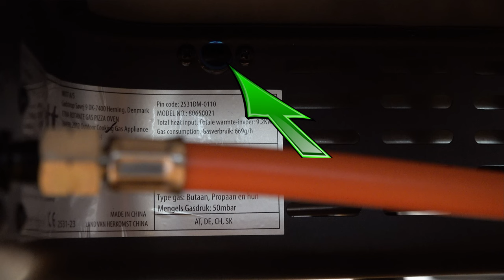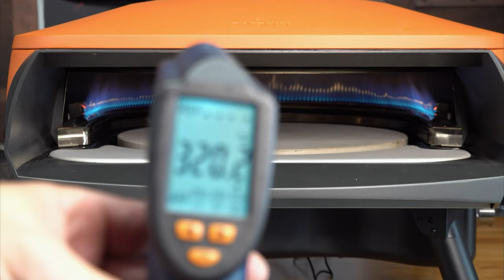DER BESTE PIZZAOFEN FÜR ZUHAUSE!? | Der Witt Etna Rotante | Weltneuheit mit drehendem Pizzastein!?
▼ Hier geht es zum Witt Etna Rotanta / Infobox aufklappen! ▼

Witt Gas Pizzaofen mit rotierendem Pizzastein

-Pizza backen war noch nie so einfach!
-Mit dem Witt Gas Pizzaofen Etna Rotante ist die Pizza, dank per Knopfdruck rotierendem Pizzastein, in weniger als 90 Sekunden gleichmäßig gebacken und sorgt mit herrlich knusprigem Boden für Begeisterung.
-Für alle Pizzaliebhaber ist der schnell aufheizende Pizzaofen mit Gasbetrieb also ein echtes Must-Have.
-Witt Gas Pizzaofen Etna Rotante - herausragende Highlights für perfekte Ergebnisse:

-doppelt isolierter Pizzaofen mit U-förmigem Hauptbrenner
-hochwertiges, edles Design: Gehäuse in matte Optik - 4 verschiedene Farben
-per Knopfdruck rotierender Pizzastein für gleichmäßige Ergebnisse ohne manuelles Drehen
-mit Gas befeuert - energiesparend und umweltschonend
-besonders kurze Aufheizzeit - in 10-15 Min auf 500°C
-mit zusätzlichem Booster-Brenner unter dem Pizzastein
-besonders gleichmäßige und konstante Hitze
-in weniger als 90 Sekunden die beste Pizza mit knusprigem Boden backen
-extra großer Garraum bzw. Pizzastein - für Pizzen bis Ø 40,5 cm
-klappbare Aluminiumbeine mit Anti-Rutsch-Füßen

🔥🔥🔥🔥🔥🔥🔥🔥🔥🔥 Ich werde unterstützt von Grillfürst 🔥🔥🔥🔥🔥🔥🔥🔥🔥🔥
Hier geht es zu meinem Grillshop des Vertrauens in der Schweiz und Deutschland, Grillfürst bietet mit über 5000 Produkten von über 80 Marken rund um das Thema Grillen eine nicht zu toppende Sortimentsfülle. Von A wie Anzündkamin bis Z wie Zubehör findet Ihr alles vor Ort:
*MEATER+ | Neu: Das kabellose, smarte Fleischthermometer mit 50m Reichweite
*Bei der Grill-Bude, finden nun auch die Schweizer alle Gewürze der bekannten YouTuber
z.B. Klaus grillt, Udenheim BBQ, Ehrliches Essen, Pitmaster X usw.
* Bei den Links handelt es sich um sog. Solltet ihr über diese etwas kaufen, geht ein kleiner Cent Betrag an mich. Natürlich ohne, dass ihr dadurch mehr dafür bezahlt.

Gruss Pit